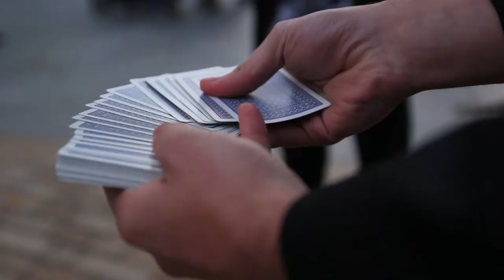MI MAGIA / Zero H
En MI MAGIA by Zero H se ven fragmentos de espectaculos de magia de el encuentro de magia de Otxarkoaga de 2018, la XIV edicion de Magia Topaketak de Otxarkoaga y el V año que se celebra el concurso de magia amater al cual me he presentado.

Una experiencia increíble que jamas olvidare de la mano de gente increible a la cual he tenido muchísima suerte de conocer.

Gracias a todos los que fuisteis como publico, a todos los magos que concursasteis, sois increíbles.

He introducido también fragmentos inéditos en los que salgo haciendo Street Magic porque forma parte de la magia que suelo hacer y algunos fragmentos de otros espectáculos que los que me seguís desde el principio ya habríais visto.

Gracias una vez más por ver mis vídeos, un abrazo.